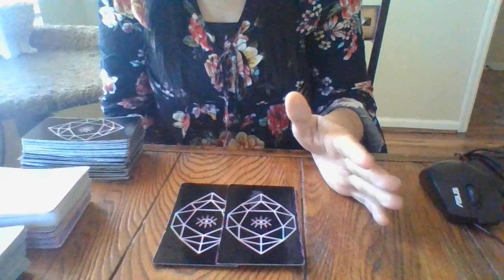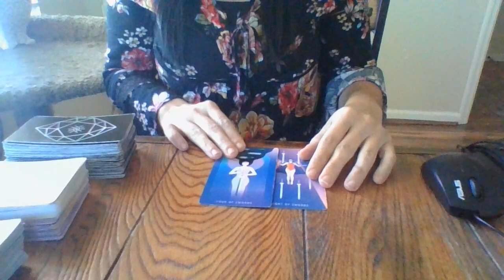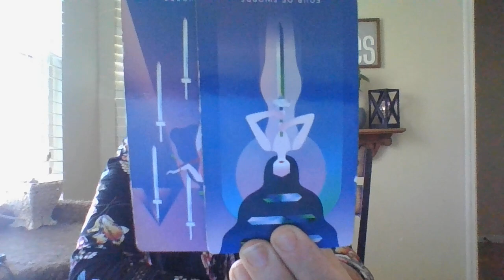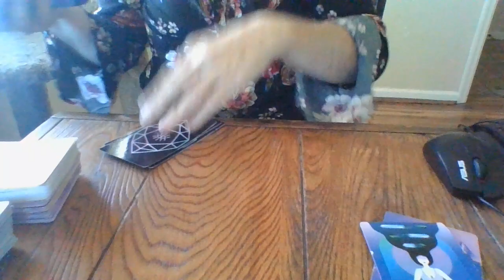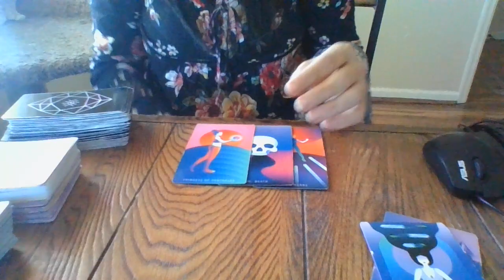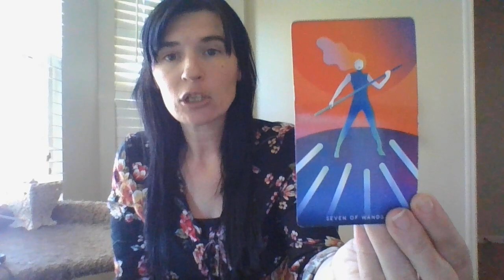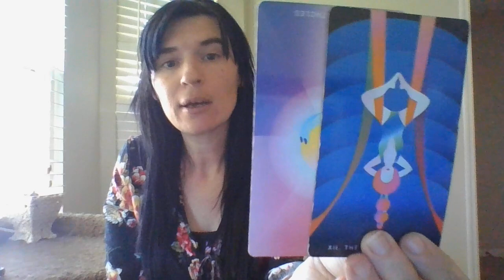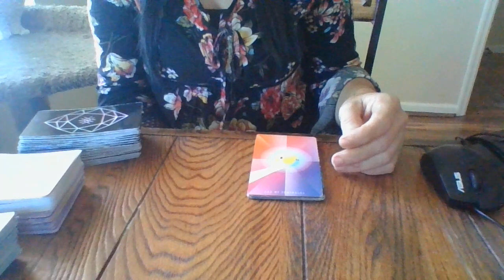CAPRICORN- NOV 21- MAKING POSITIVE STEPS TOWARDS NOT BEING TAKING ADVANTAGE OF....